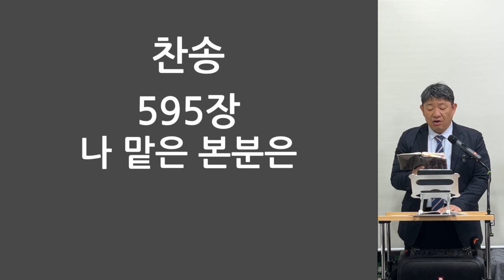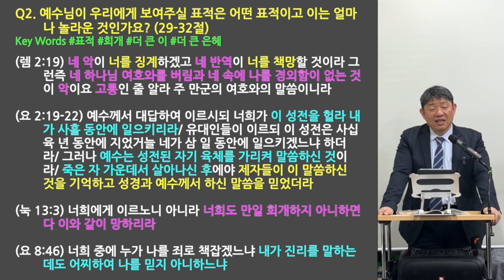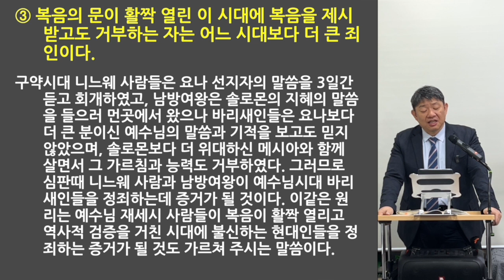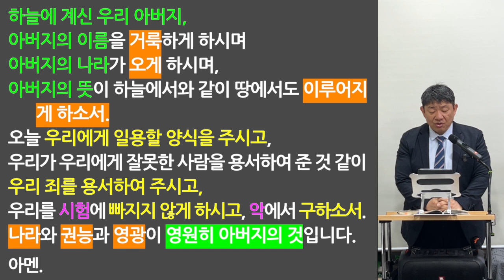[새벽예배 전체] 2024 0322 (눅 11:27-32) 이 세대의 사람들을 정죄하리라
이 세대의 사람들을 정죄하리라_눅 11:27-32
Q1. 예수님은 인간적인 관계보다 어떤 관계가 더 복되다고 선포하시나요?(27-28절)
27. 이 말씀을 하실 때에 무리 중에서 한 여자가 음성을 높여 이르되 당신을 밴 태와 당신을 먹인 젖이 복이 있나이다 하니
28. 예수께서 이르시되 오히려 하나님의 말씀을 듣고 지키는 자가 복이 있느니라 하시니라

Q2. 예수님이 우리에게 보여주실 표적은 어떤 표적이고 이는 얼마나 놀라운 것인가요? (29-32절)
29. 무리가 모였을 때에 예수께서 말씀하시되 이 세대는 악한 세대라 표적을 구하되 요나의 표적 밖에는 보일 표적이 없나니
30. 요나가 니느웨 사람들에게 표적이 됨과 같이 인자도 이 세대에 그러하리라

31. 심판 때에 남방 여왕이 일어나 이 세대 사람을 정죄하리니 이는 그가 솔로몬의 지혜로운 말을 들으려고 땅 끝에서 왔음이거니와 솔로몬보다 더 큰 이가 여기 있으며
32. 심판 때에 니느웨 사람들이 일어나 이 세대 사람을 정죄하리니 이는 그들이 요나의 전도를 듣고 회개하였음이거니와 요나보다 더 큰 이가 여기 있느니라